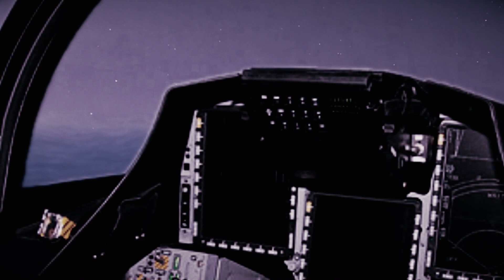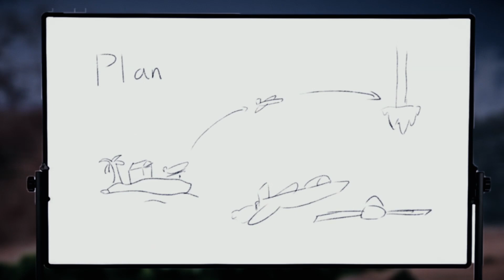朽木岛☆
Korean translation provider：cldgonz（雲龍）